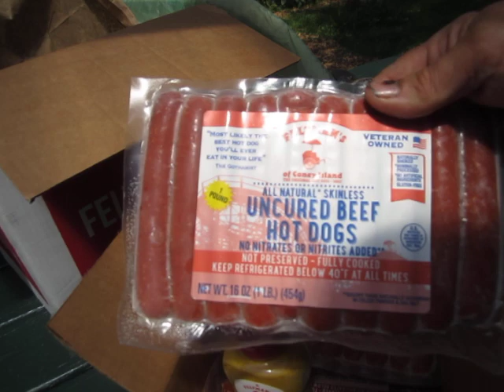"We Embrace Solutions That Have Zero Probability of Improving a Problem. Think Green New Deal."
In today's Chronicle of the Collapse, we check in with fellow Collapse Chronicler Rob Mielcarski, and read his latest post on un-Denial titled "Descending Into Madness." Here is a link to his post and the attached video: